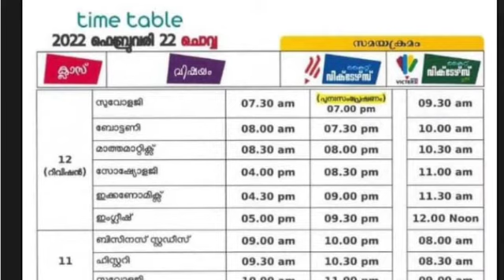victers timetable 22/2/22